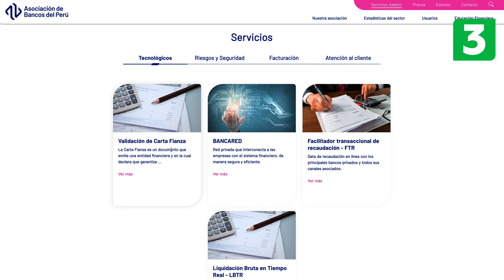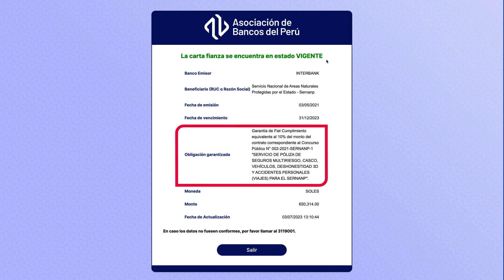Carta Fianzas - Validación vía ASBANC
¿Sabías que ahora puedes validar el estado de tu Carta Fianza de Interbank en línea? Hazlo en 5 pasos desde tu computadora ingresando a la página web de Asbanc.